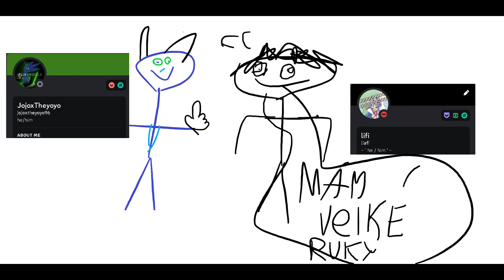lets play roblox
ft. jojox n my kokot